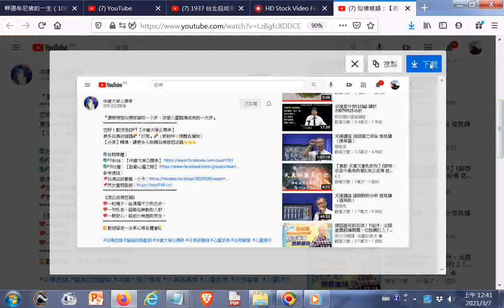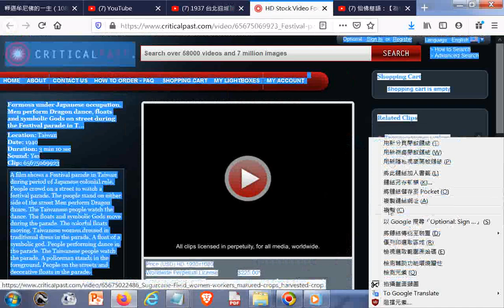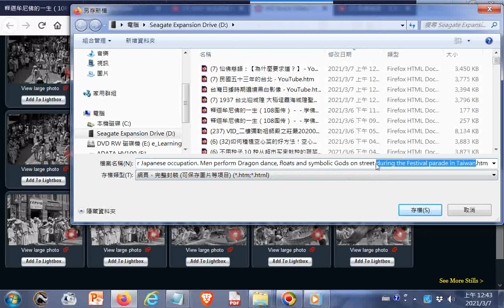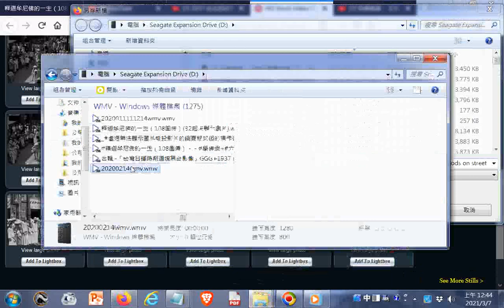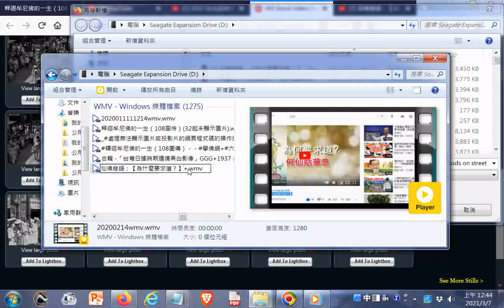仙佛慈語：【為什麼要求道？+ Festival parade floats in parade men perform Dragon dance symbolic Gods(HD Stock Vid